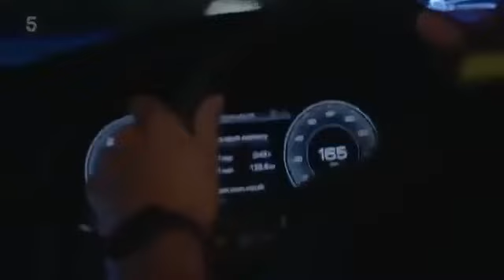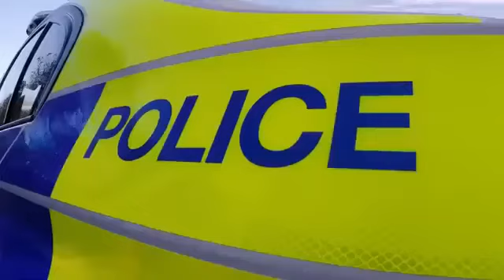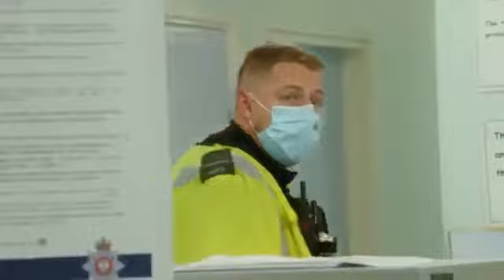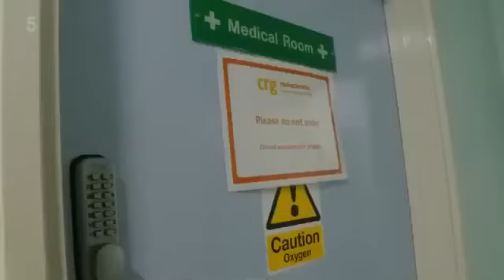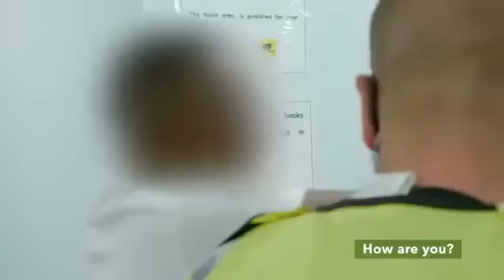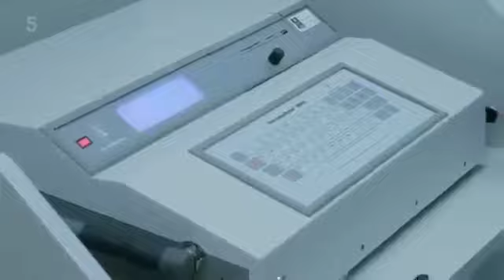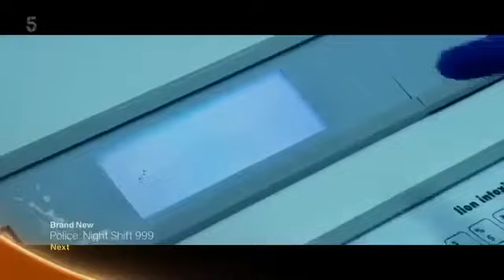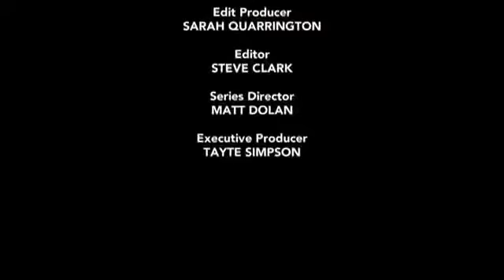All New Traffic Cops Full Episodes 2023 - Seson 12 Ep . 129- Full Episode 1080 HD